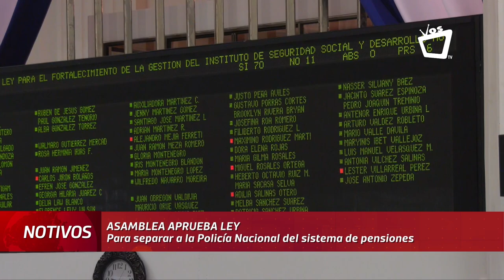Asamblea aprueba ley para separar a la Policía del sistema de pensiones de la institución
La Asamblea Nacional de Nicaragua aprobó este jueves con  71 votos a favor, la iniciativa de Ley propuesta por el presidente Daniel Ortega, que obliga a separar a la Policía Nacional del Instituto de Seguridad Social y Desarrollo Humano (Issdhu), institución que maneja los fondos de pensiones de la Policía.